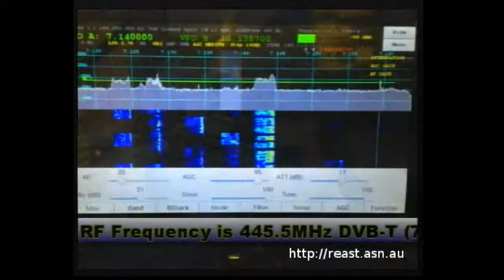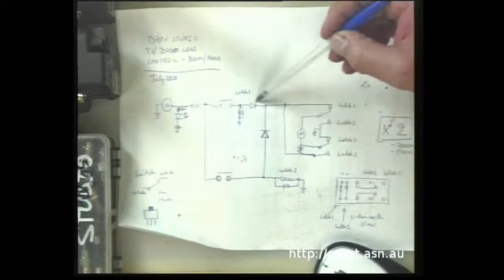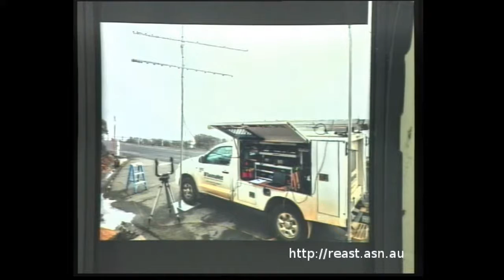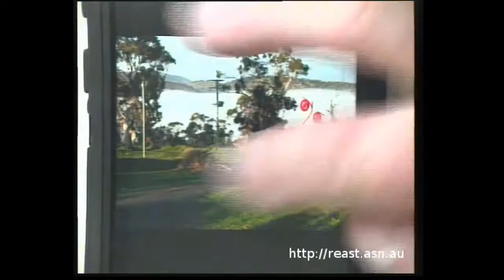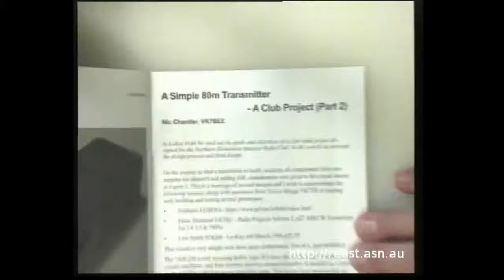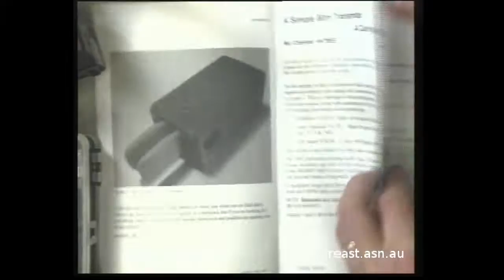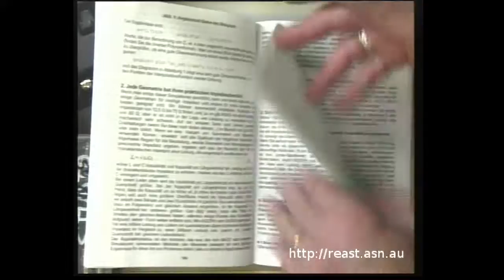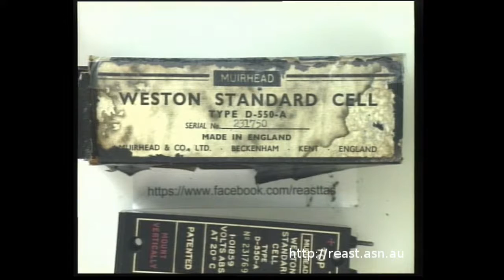DATV Experimenter's Night - 22 July 2020 - Contesting Plus More!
Our DATV Experimenter's Night started with a description of the newly renovated clubrooms. We have fully repainted the main clubrooms and toilet areas which have improved the overall look and feel of the clubrooms. There were many great comments from the Wednesday Afternoon Group (WAGs) and the evening group. Richard VK7ZBX and Murray VK7ZMS were installing the smartboard projector and wifi access point. A huge thank you to all involved especially Tony VK7VKT who organised and did most of the painting.

Justin VK7TW took the audience through the new camera control he created to control the zoom and focus on the new studio camera. Justin went through the circuit and how he overcame the use of a twin coil latching relay with the use of a few switching diodes. This camera makes a great addition to the studio as we can now switch between the presenters in a professional manner.

Richard VK7ZBX joined Justin VK7TW in the DATV Studio for a review of the provisional results of the VHF/UHF Winter Field Day results. This involved congratulating Richard who took out first place in the 8 hour portable section and Justin VK7TW came third in the same section. It was great to see so many VK7s in the portable section. We had Tim VK5ZT and Iain VK7ZD on the Youtube chat channel who added a VK5 perspective. We then reviewed the great check sheet that is provided by Mike VK3AVV. This sheet checks all the categories where things can go wrong with the logging and provides a great reminder for the next contest.

Richard and Justin then moved to last weekends Trans-Tasman Low Band Contest. This contest runs for  six hours and covers 160/80/40m and scoring is based on region so the more VK/ZL contacts the higher the score. Both Richard and Justin had the same number of contacts however Richard made more ZL contacts and ended up with a slightly higher score. The noise and and interference on these bands made for challenging conditions for contacts however there were certainly some high scores being handed out during the contest.

We then did a review of the Latest Low-Key Magazine featuring the VK3YE/NTARC 80m AM/DSB transceiver design and took the audience through what was in the rest of the magazine. We then moved to the latest DUBUS magazine and went through the articles in the rest of the magazine following on from last week's article by David VK5KK on the VK5 version of the 122GHz transverter.

Justin then took the audience through his latest resource tip shop purchase a Weston Standard Cell model D-550-A that was made in 1954. This cell still puts out a voltage of 1.013V although Justin commented that his multimeter didn't have enough digits to measure more accurately! The cell has gone home with Alan VK7KAJ who is measuring the voltage a lot more accurately - thanks Alan.  These cells are used in test labs to very accurately measure different electrical measurements.

We finished with some interesting IC-705 videos for our RF viewers.

73, Justin VK7TW